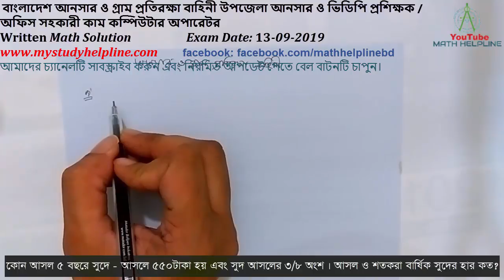বাংলাদেশ আনসার ও গ্রাম প্রতিরক্ষা বাহিনী Written Math Solution Exam Date: 13-09-2019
mathhelpline mathhelpline বাংলাদেশ আনসার ও গ্রাম প্রতিরক্ষা বাহিনী উপজেলা আনসার ও ভিডিপি প্রশিক্ষক / অফিস সহকারী কাম কম্পিউটার অপারেটর